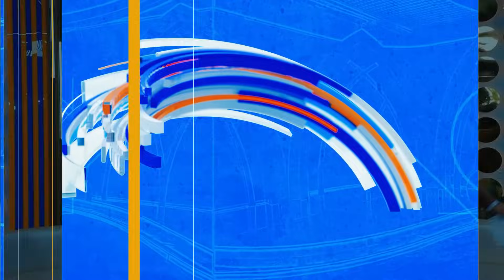Нега Фаррух Зокиров Созандаларини Тўйга Олиб Бормайди - Гап Пулдами?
Расмий саҳифаларимизга обуна бўлинг!